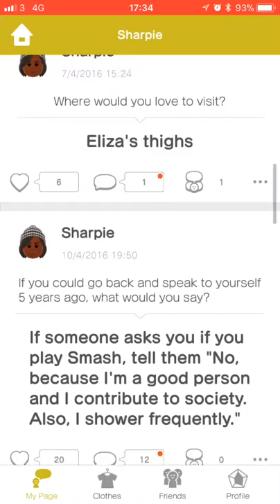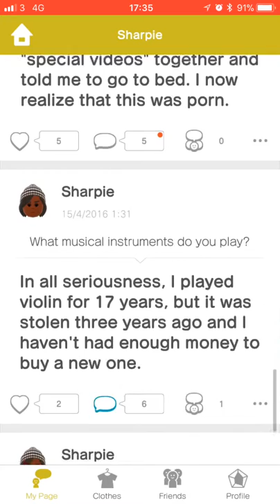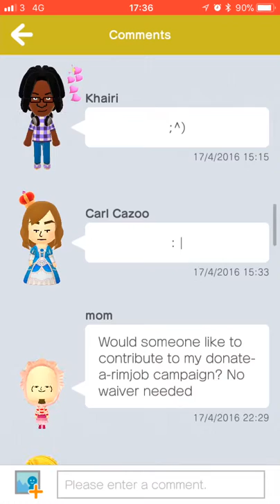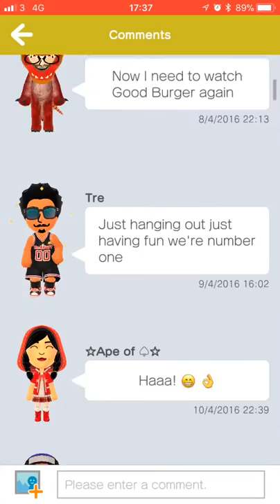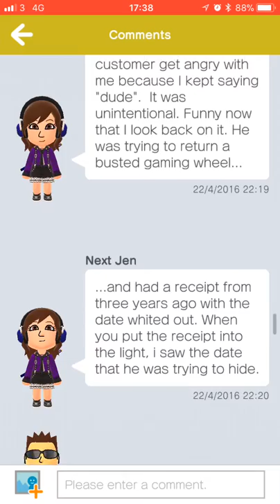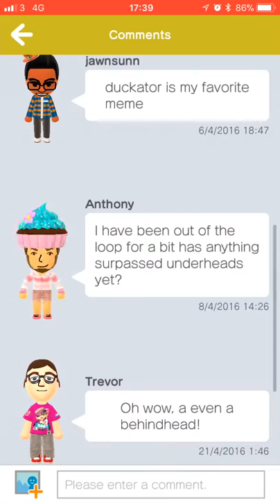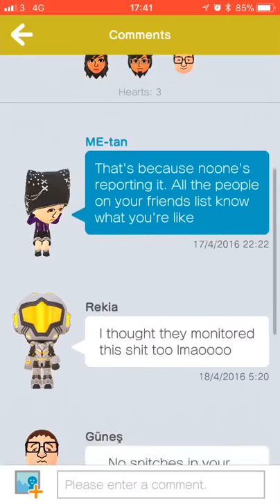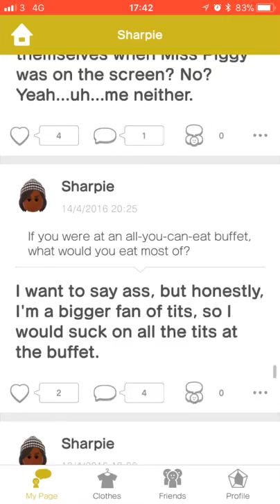Miitomo vs DaPurpleSharpie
Demonetise this, Nintendo :p